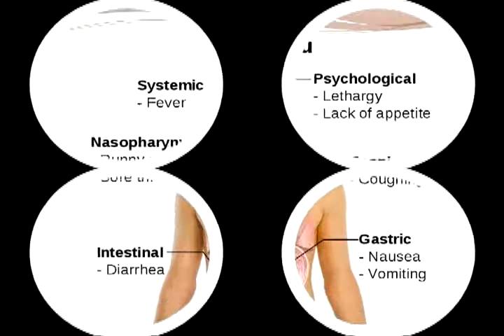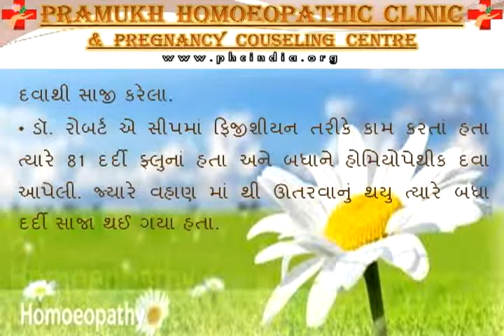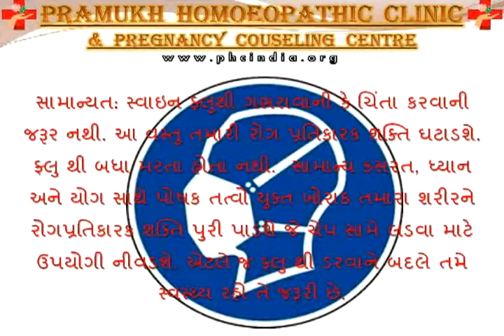Swine flue and Homoeopathy by Dr. Pankaj Darji, MD (AM)